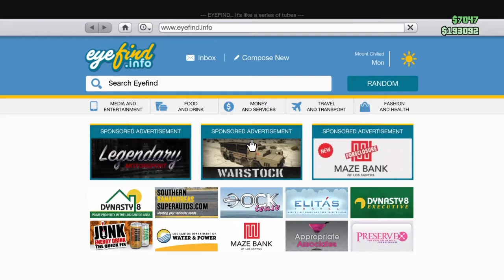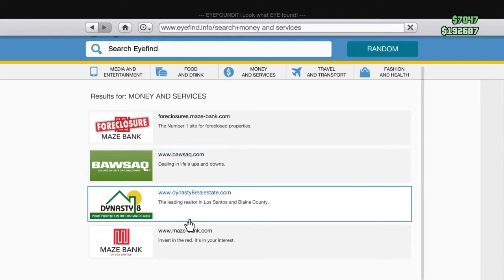GTA 5 Moments #2 - Playing on Electrical Equipment, Truck Fight and the MOST Hilarious Chase Ever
Please no mean or hateful comments

Can we get 1,000 likes on this video?

Friends in video :
Mr_Dehe
MadHouseMama
My Dad

And remember my friends.
STAY AWESOME